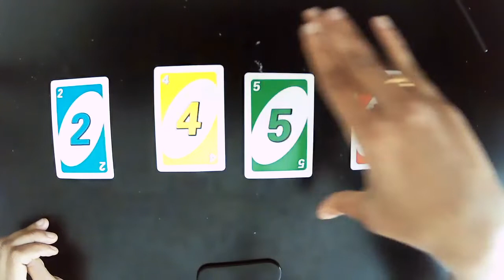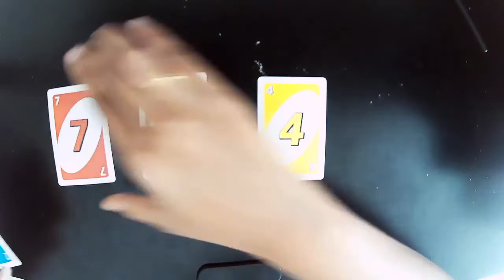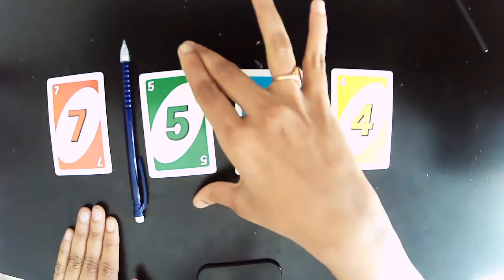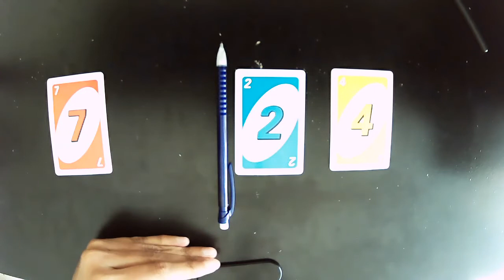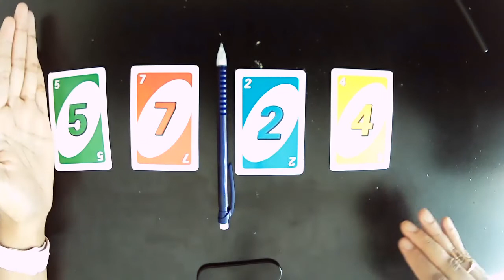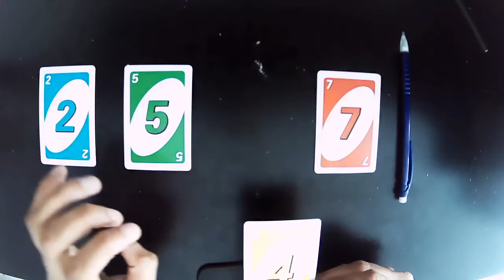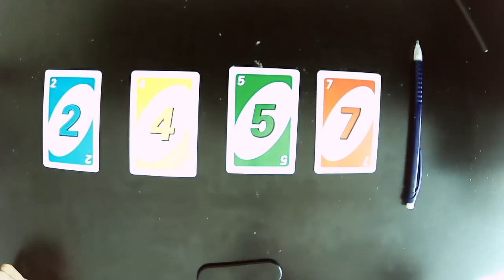Fun to learn Sorting Algorithms with UNO cards